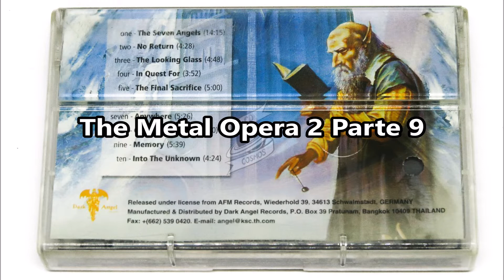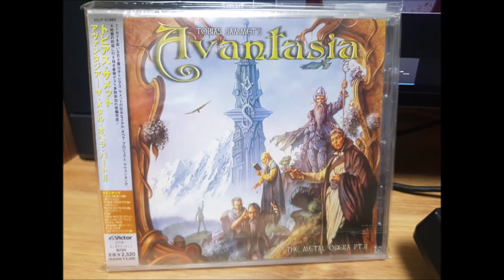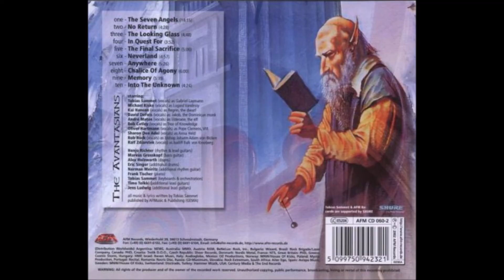Avantasia The Metal Opera 2 Parte 9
The Metal Opera Pt. II es el segundo álbum del proyecto de Tobias Sammet, Avantasia. Es un álbum conceptual y ópera rock. Las canciones continúan la historia comenzada en The Metal Opera, con los mismos personajes. Así como en otros álbumes de Power Metal, las composiciones dibujan influencias estéticas y líricas de la literatura fantástica tales como las series de El Señor de Los Anillos y Red Sonja.
Músicos
Guitarra
Kai Hansen (Gamma Ray, Unisonic)
Jens Ludwig (Edguy)
Norman Meiritz
Timo Tolkki (ex-Stratovarius, ex-Revolution Renaissance, Symfonia)
Bajo
Markus Grosskopf (Helloween)
Batería
Alex Holzwarth (Rhapsody of Fire)
Eric Singer (Kiss, ex-Black Sabbath, Alice Cooper)
Teclado
Tobias Sammet (Edguy)
Piano
Frank Tischer
Cantantes
Gabriel Laymann - Tobias Sammet (Edguy)
Lugaid Vandroiy - Michael Kiske (Unisonic, ex-Helloween)
Bruder Jakob - David DeFeis (Virgin Steele)
Alguacil Falk von Kronberg - Ralf Zdiarstek
Anna Held - Sharon den Adel (Within Temptation)
Obispo Johann von Bicken - Rob Rock (ex Axel Rudi Pell, ex Angelica, ex Warrior, Driver, Impellitteri)
Papa Clemente VIII - Oliver Hartmann (ex-At Vance)
Elderane el Elfo - André Matos (Symfonia ex-Shaaman, ex-Angra)
Regrin el enano - Kai Hansen (Gamma Ray, Unisonic)
Voz misteriosa de la Torre - Timo Tolkki (Symfonia, ex-Stratovarius, ex-Revolution Renaissance)
Árbol del conocimiento - Bob Catley (Magnum)